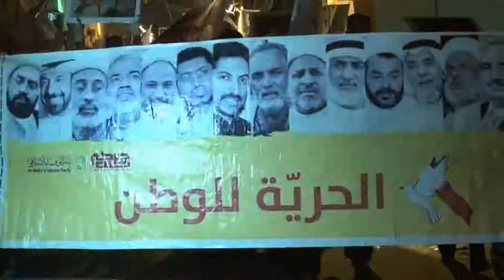سند : مسيرة " كاظميون نقهر القيود " 21\10\2013 | Bahrain